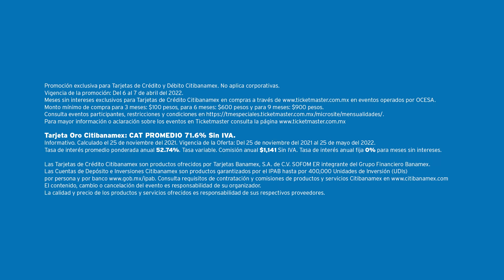Caligaris: OCESA - Spot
¡Únete al Veinticirco de los Caligaris! Nuevas fechas para el Auditorio Nacional: 18 y 19 de agosto. 🎉
🎟️ Ticketmaster.